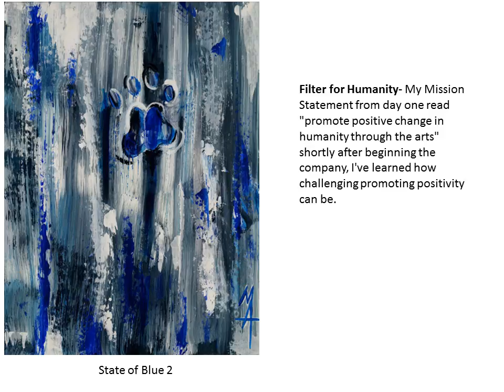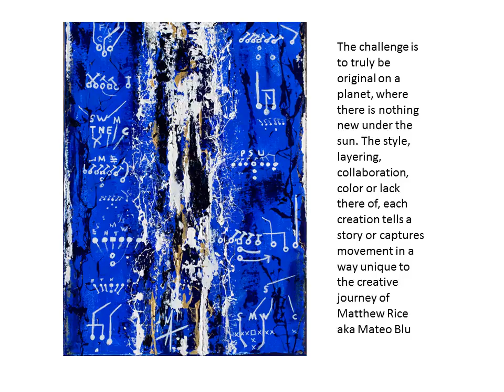State of Blue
Art show at Old Main Frame Shop & Gallery in State College, PA with Melinda Harr Curley and Matt Rice.